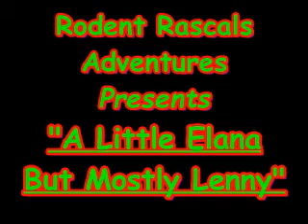A Little Elana But Mostly Lenny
Just a cute video of a little Elana but mostly Lenny!! We find our Guineas absolutely adorable and extremely entertaining, and we hope everyone else thinks so too!